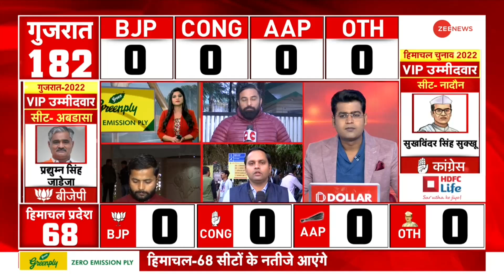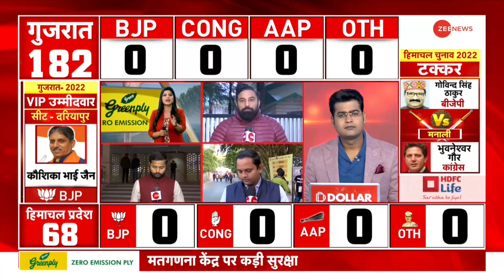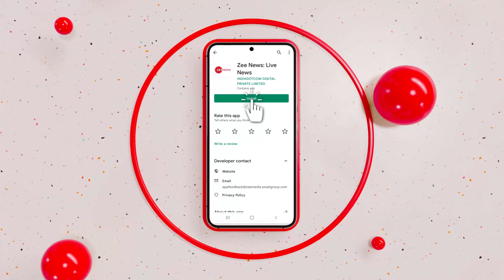Gujarat-Himachal Result: गुजरात-हिमाचल चुनाव के नतीजे आज , भाजपा रच सकती है जीत का नया इतिहास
Assembly Election Result 2022 Updates: गुजरात और हिमाचल प्रदेश विधानसभा चुनाव के साथ ही छह विधानसभा और एक लोकसभा उपचुनाव के लिए आज सुबह आठ बजे से मतगणना शुरू होगी.
Along with Gujarat and Himachal Pradesh assembly elections, the counting of votes for six assembly and one Lok Sabha by-elections will start from 8 am today.